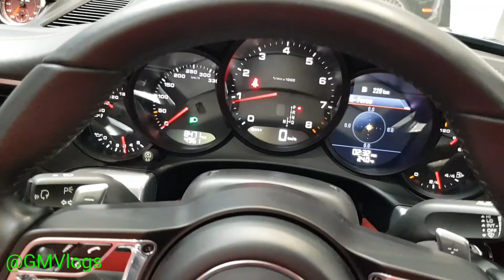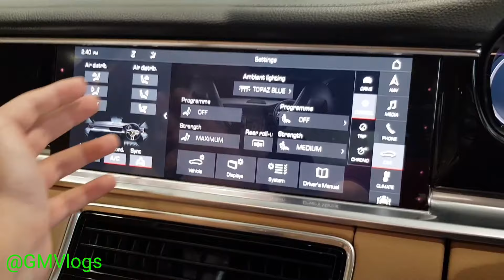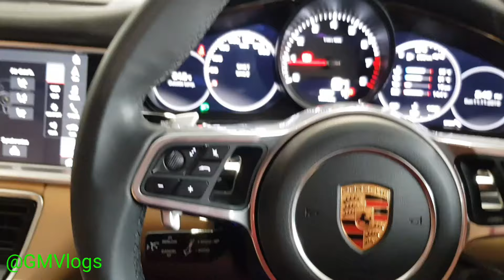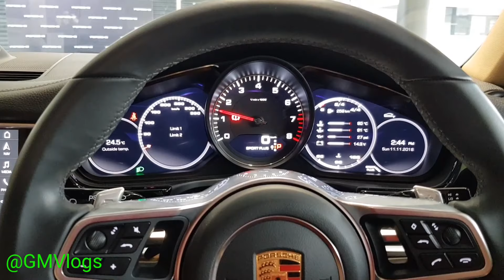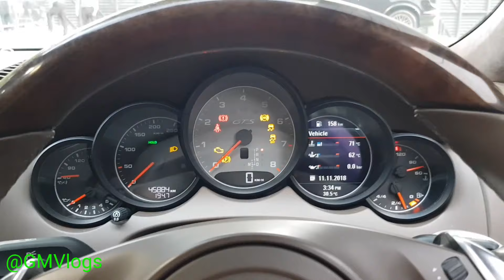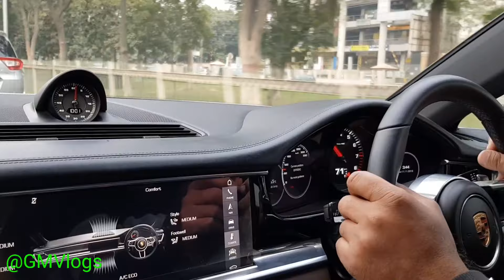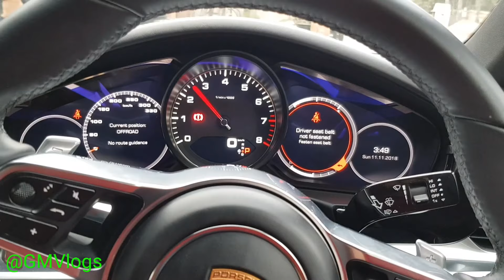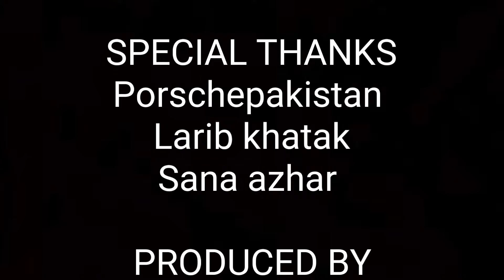Porsche Pakistan Showroom Tour !!!!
Hey guys whats up how u all guys doing and yeah stay always happy and healthy and awesome and yup...

T-shirt = $15
key chain = $5
mug = $10
cushion = $5
Mobile cases = $12

email if u want to have these products that is given below.

hope u guys have enjoyed thanks for watching and see u you tomorrow for another vlog and till then stay happy and keep smiling faces and bye bye... as always peace out ( GOOD BYE ).